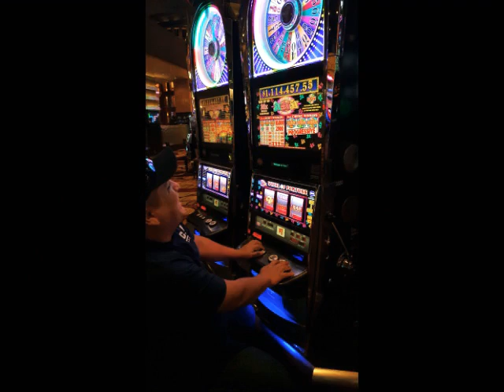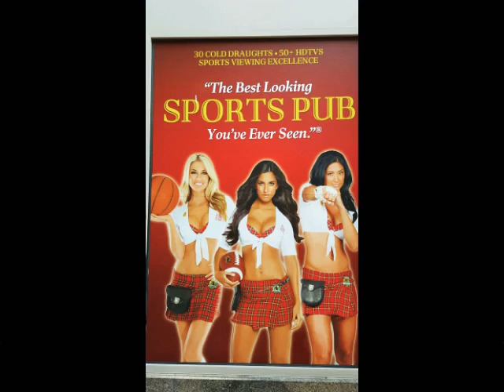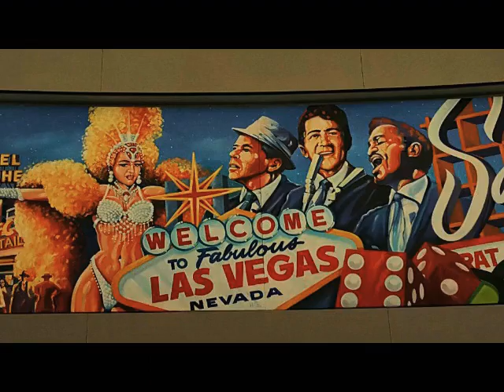LAS VEGAS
Lo que paso en las vegas se queda en las vegas ...iii